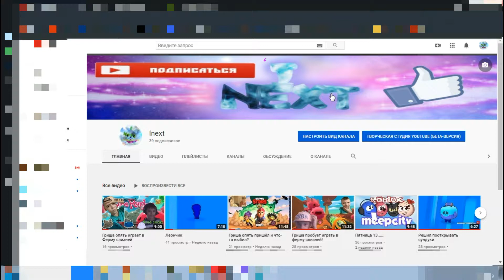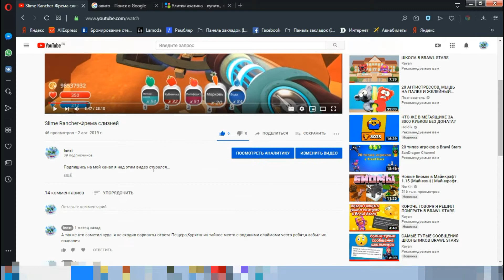спасибо вам за всё